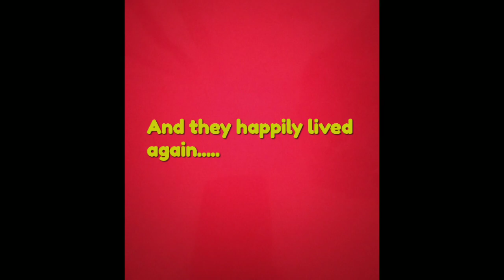BARKI KI MAKE-UP TUTORIAL// TULI THE VLOGGER// WHAT NEXT?// FUNNY WEB SERIES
A random make up tutorial from barki. What happen next?